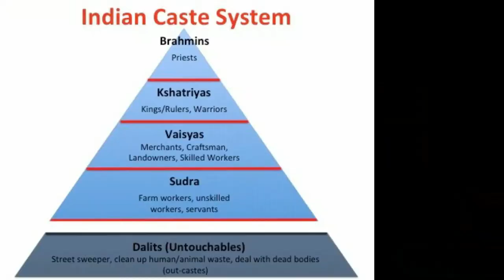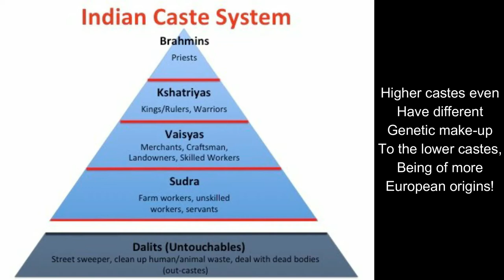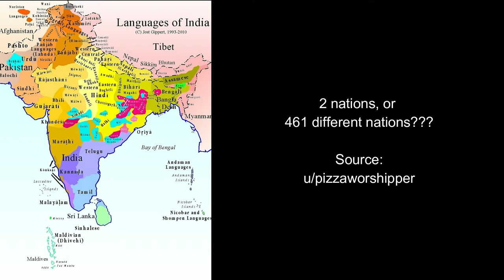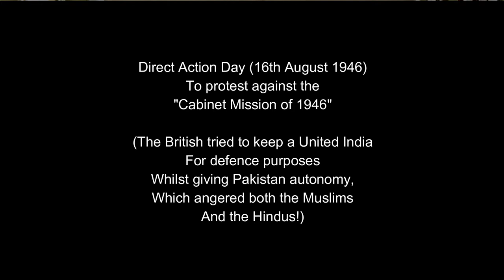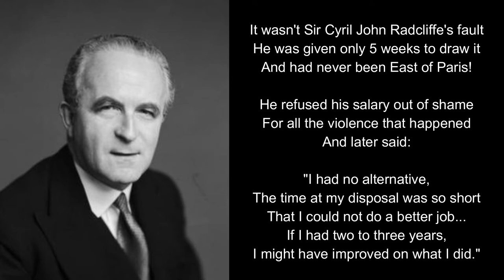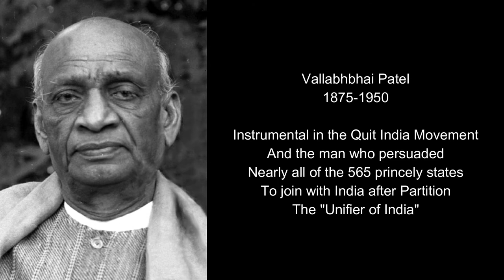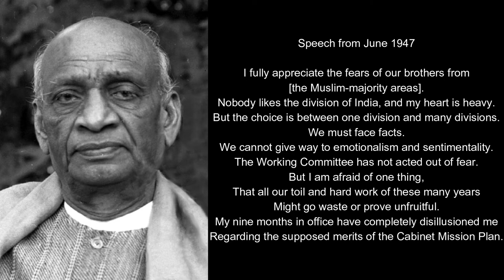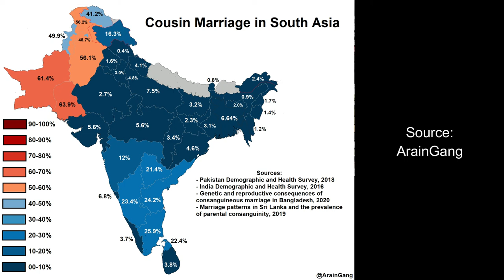What if India was Never Partitioned? [1947]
Check out my latest video from the "Alternative History" playlist: "What if India was Never Partitioned? [1947]", in which we look at the Partition of India and the creation of Pakistan, going all the way back to the deeper history of the region and the differences between Hindus and Muslims in the Indian Subcontinent during the days of the British Raj.